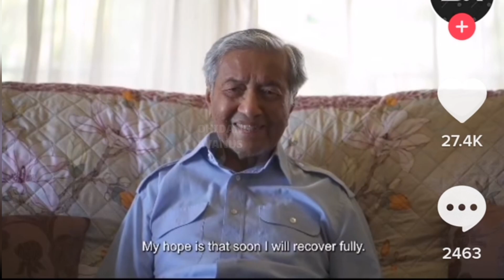[Video] Mengejutkan Keadaan Kesihatan Tun Mahathir Yang Terkini! 4/2/2022